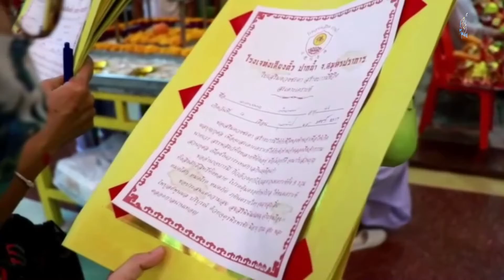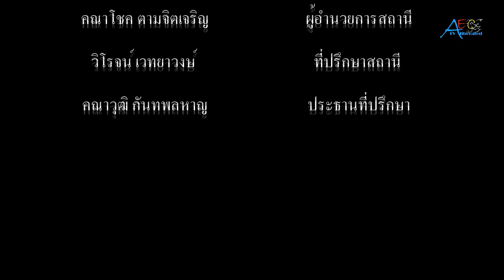ประชาชนชาวไทยเชื้อสายจีน ร่วมพิธีไหว้บูชาดาวนพเคราะห์เทพเจ้าผู้ดูแลบัญชีเกิดและบัญชีตายหน่ำซิ้งปักเต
ประชาชนชาวไทยเชื้อสายจีน ร่วมพิธีไหว้บูชาดาวนพเคราะห์เทพเจ้าผู้ดูแลบัญชีเกิดและบัญชีตาย(หน่ำซิ้งปักเต้า) และพิธีเวียนรอบใหญ่ เสริมความเป็นสิริมงคล เนื่องในเทศกาลกินเจ ณ โรงเจท่งเสียงปากน้ำ

          เมื่อเวลา 19.00 น.วันที่ 17 ต.ค.63 นายประกอบ วงศ์วัฒนพล ประธานโรงเจท่งเสียงปากน้ำ เป็นประธานในพิธีไหว้บูชาดาวนพเคราะห์เทพเจ้าผู้ดูแลบัญชีเกิด บัญชีตาย (หน่ำซิ้งปักเต้า) และพิธีเวียนรอบใหญ่ เสริมความเป็นสิริมงคล เนื่องในเทศกาลกินเจ ประจำปี 2563 ณ ศาลเจ้าโรงเจท่งเสียงปากน้ำ ต.ปากน้ำ อ.เมืองสมุทรปราการ พิธีสะเดาะเคราะห์ และเวียนธูป เป็นประเพณี ซึ่งมีความเชื่อที่ว่า คนที่ถือศีลกินเจ หรือประชาชนทั่วไป จะได้ตั้งจิตอธิฐานขอพรจากเทพเจ้าในเรื่องต่างๆ ที่เป็นสิริมงคล กับตัวเอง และครอบครัว สามารถขอพรกับเทพเจ้า ทั้งเรื่องของสุขภาพ ความเจริญรุ่งเรือง ค้าขาย หน้าที่การงานให้ประสบความสำเร็จ โดยให้เราอธิฐานจิต ขณะที่เดินในขบวนรอบศาลเจ้า เพราะมีความเชื่อที่ว่า เทพเจ้าจะอำนวยอวยพรให้สิ่งที่ตั้งจิตอธิษฐานสัมฤทธิ์ผล
          โดยมี ส.ส.อัครวัฒน์ อัศวเหม ส.ส.สมุทรปราการ เขต 1 พรรคพลังประชารัฐ พร้อมด้วย ครอบครัวฤติวรางค์กูร ครอบครัวเดชไพบูลย์ธนกร ครอบครัวจือตี๋ ครอบครัวเด่นไชย ครอบครัวรัตนาวิวัฒน์พงษ์ ตลอดจน แม่ครัว คณะกรรมการโรงเจท่งเสียงปากน้ำ และประชาชนชาวไทยเชื้อสายจีน เข้าร่วมพิธี จะมีดอกไม้ธูปเทียน ซึ่งดอกไม้ที่นิยมใช้คือดอกบัว เป็นดอกไม้ที่คนไทยเราคุ้นเคยเพราะใช้ในการบูชาพระอยู่เป็นประจำ ซึ่งเป็นดอกไม้ที่ใช้ในพิธีมงคล